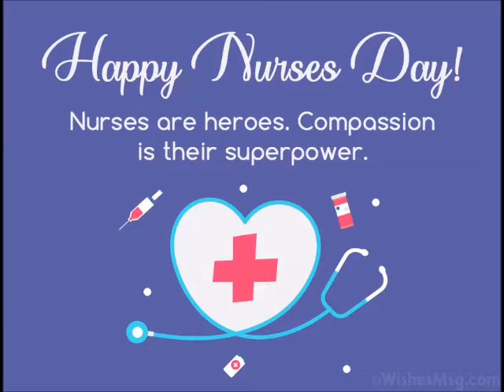Happy Nurses Day || अंतरराष्ट्रीय नर्स दिवस || Whatsapp status for "Nurses Day".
हर साल 12 मई को अंतर्राष्ट्रीय नर्स दिवस मनाया जाता है। यह दिन हर साल फ्लोरेंस नाइटिंगेल के जन्मदिन की वर्षगांठ के तौर पर मनाया जाता है। इस दिन विश्व स्तर पर नर्सों को सम्मानित किया जाता है। पहली बार 1965 में इसे मनाया गया था।

सेवा का उत्तम भाव तुम्हारा,
निस्वार्थ है बहाव तुम्हारा
बिना भेदभाव के ख्याल रखती हो,
है जनमानस से लगाव तुम्हारा।
(अंतरराष्ट्रीय नर्स दिवस)